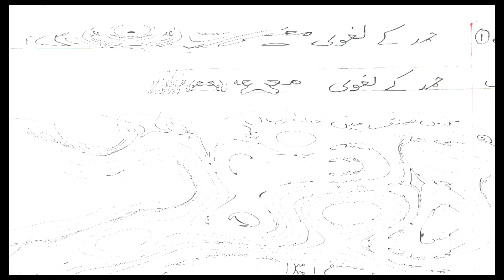Urdu Chapter 1 Class 10th | Shabnam Kamali | Hamd | Shabnam Kamali Short Questions and Answers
sosto is video me main ne bihar bord class 10 ke urdu ke pahle chapter Shabnam Kamali aur hamd khuda e azz o Jal se mukhtaar sawalat aur unke jawab ko bataya hai .ye video aapke aane wale bord exam ke liye bahut hi mufeed sabit hoga.
shukriya..,.